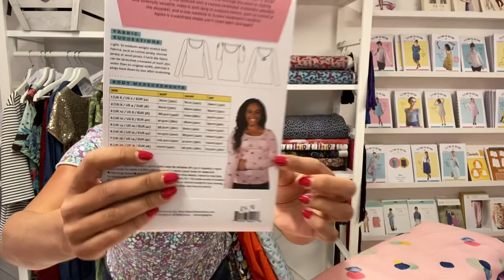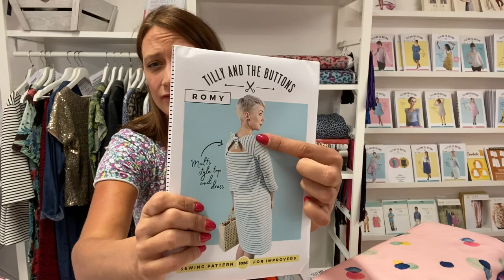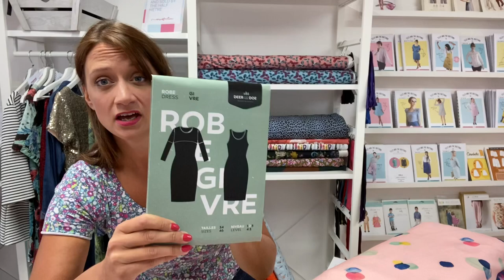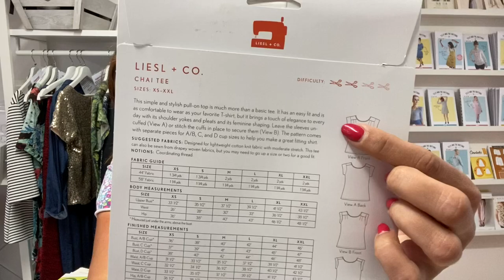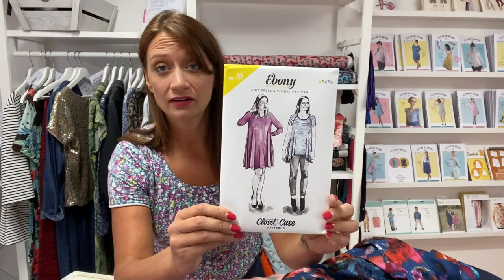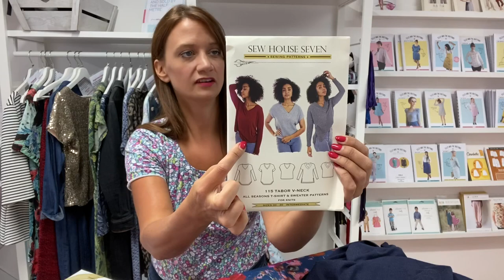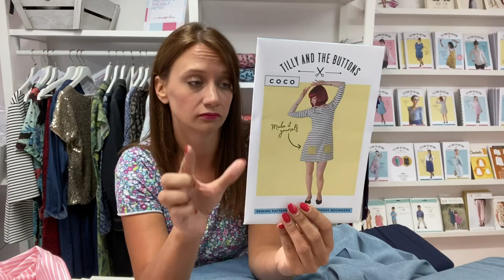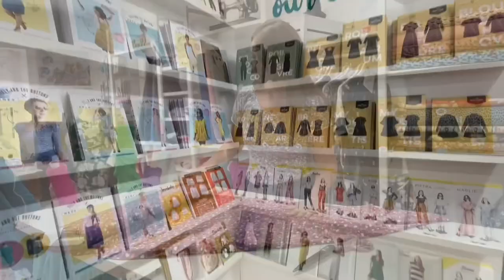Pattern & Fabric Picks: Jersey Knits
I’m pairing up Jersey knit sewing patterns with some of my favourite stretchy fabrics and giving you some tips on how to choose. I hope you find it helpful!

Our shop is now back open, do come and visit us and our website is sending out orders as usual.

Happy Sewing!
Sheona
xxx